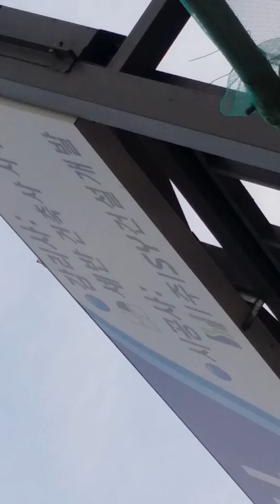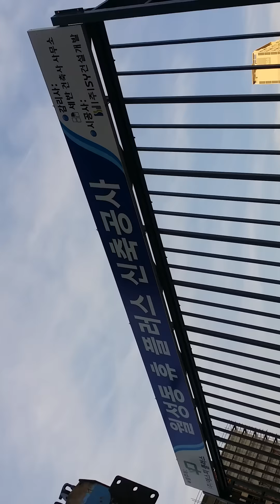demand of stainless sink at this civil work process